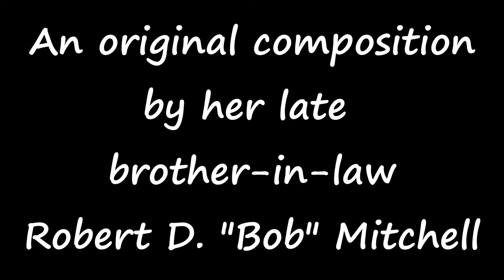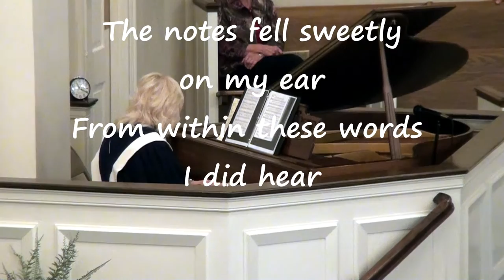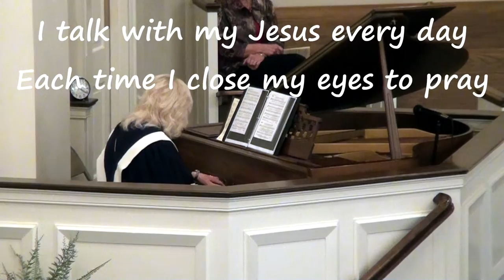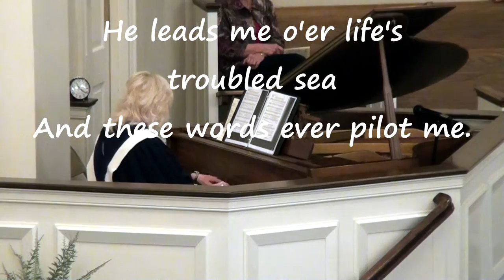Judy Martin Special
On October , 2016, Judy Martin played, as the offertory, a song titled "The Road by the Cross". It was written by her late brother-in-law Robert D, "Bob" Mitchell. Thank you for sharing this with us.